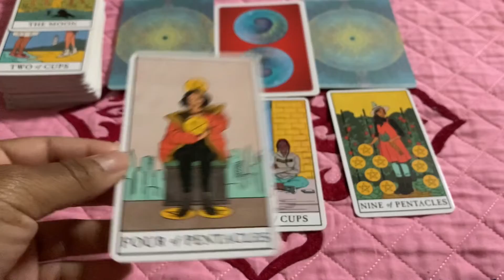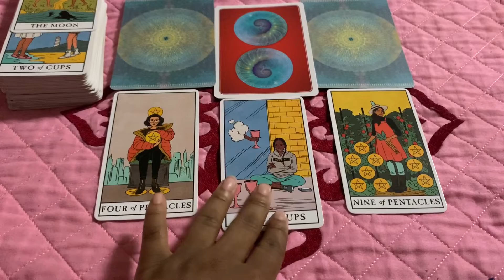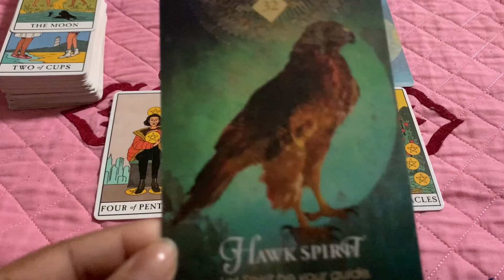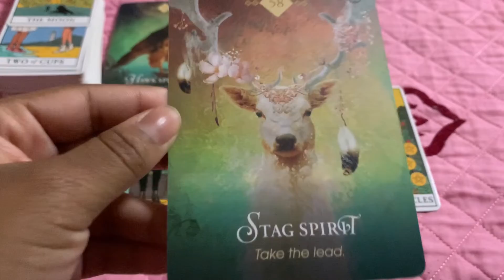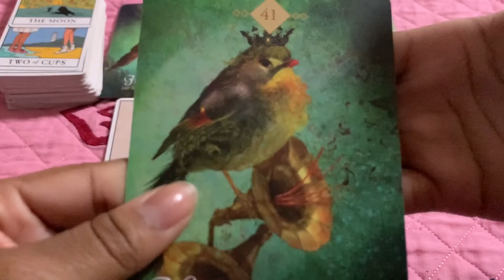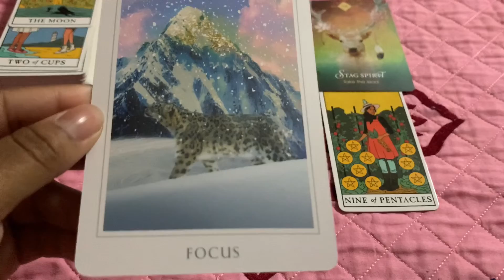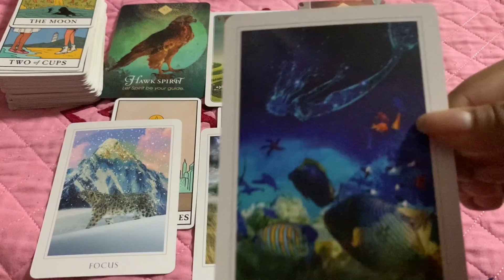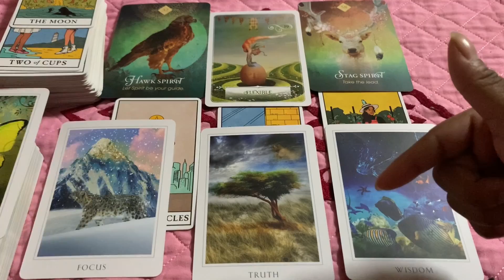WATER SIGNS🌊What are your hidden talents?🔮🎁(Cancer, Scorpio, Pisces)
Hey Water Signs, let's talk about your hidden talents!

Still trying to find my editing style so things may change a lot in my videos😁
I’m ✨indecisive✨

Remember, in the moment is the only moment you can live in and before every blessing, comes a lesson.💕

Other Zodiac Sign Readings:
Water🌊: You Are Here ;)